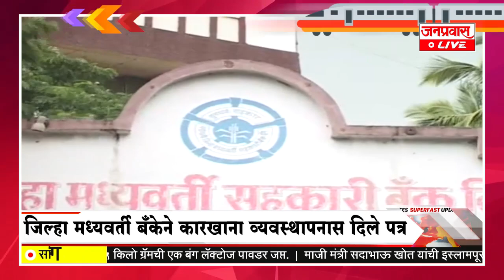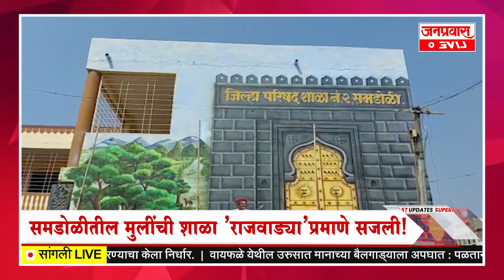जनप्रवास Live l माझं गावं, माझी बातमी l सांगली जिल्ह्यातील बातम्यांचा सुपरफास्ट आढावा.दि. १५-०३-२०२३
JANPRAVAS LIVE : Janpravas Live l My village, my news l Superfast overview of news from Sangli district. Wednesday 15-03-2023